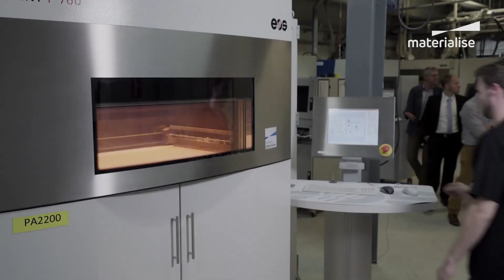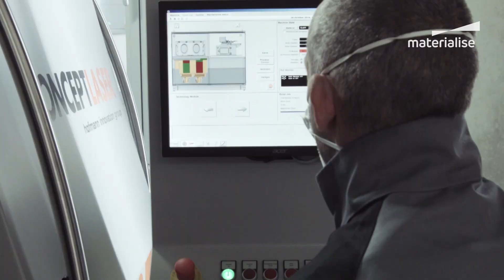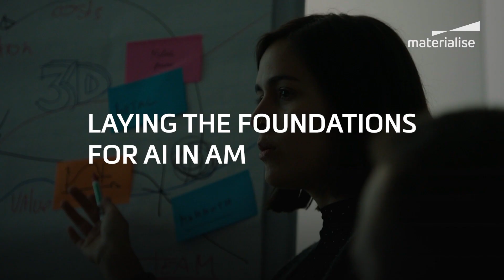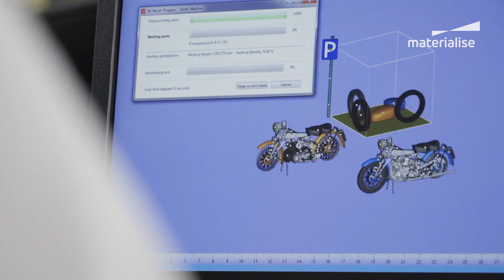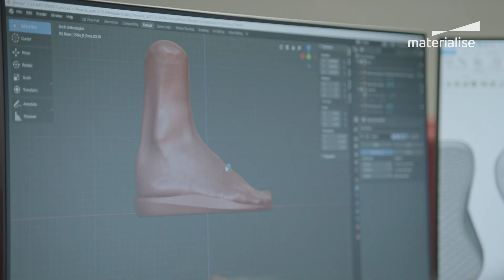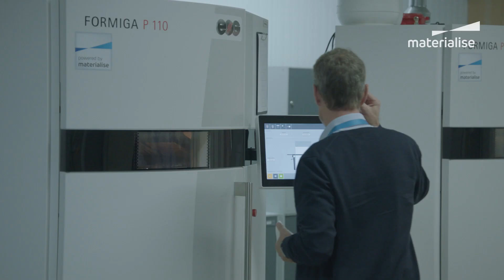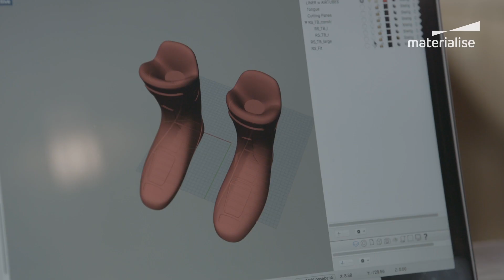3D Printing Trends for 2020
In 2020, we will celebrate Materialise’s 30th anniversary. In the past three decades, we’ve seen 3D printing grow from a nascent technology that was struggling to create even basic shapes to a revolutionary technology, capable of transforming entire industries and challenging our traditional manufacturing processes. In this video, we build on those three decades of 3D printing experience to look forward and identify those themes and trends that will drive and define our industry in 2020.